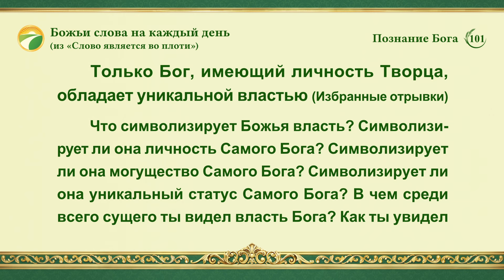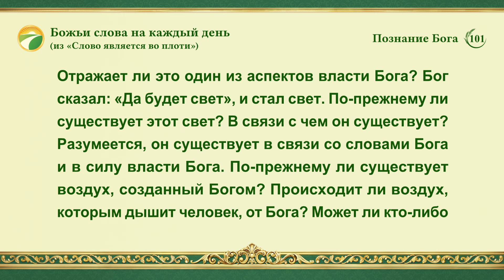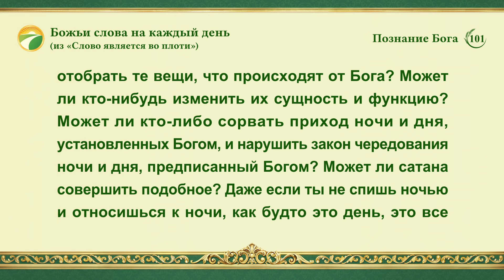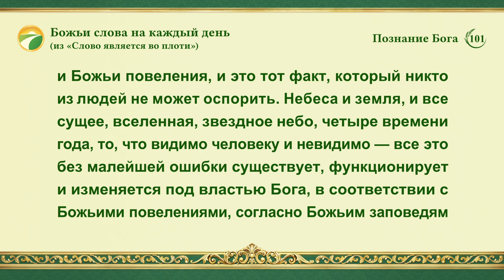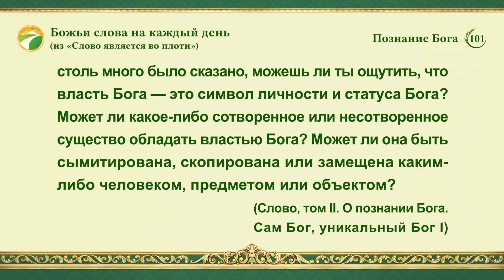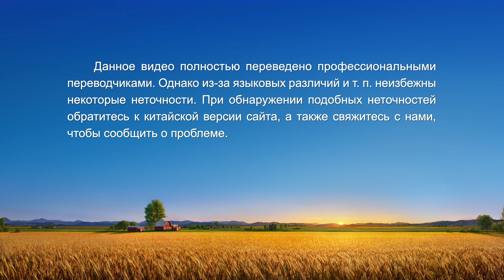Божьи слова на каждый день: Познание Бога | Отрывок 101